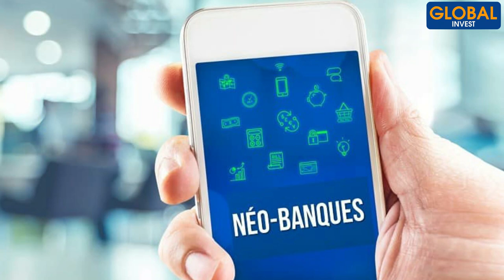Que faire de l'épargne accumulée pendant le confinement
Durant cette pause de 2 mois en confinement, tu as sûrement dû épargner de l'argent.
En effet, la fermeture des commerces et notamment des restaurants a permis à des familles de mettre un peu de sous de côté.
Dans cette nouvelle vidéo, je vais t'expliquer comment utiliser intelligemment ton épargne cumulée depuis ces 2 derniers mois.

Avertissement